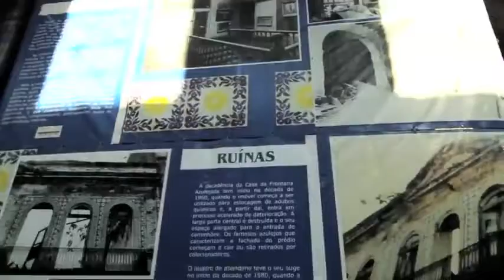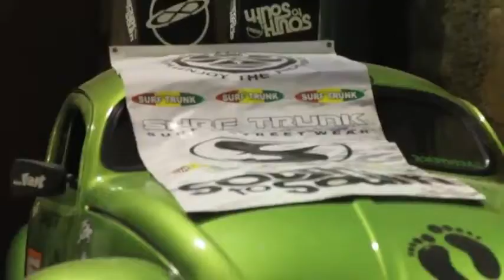Free Session Frontaria Azulejada